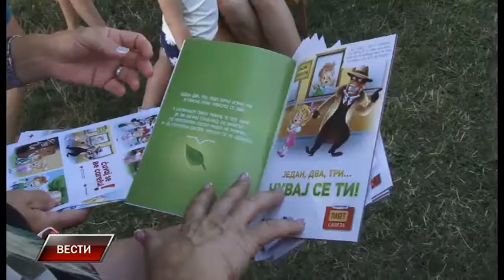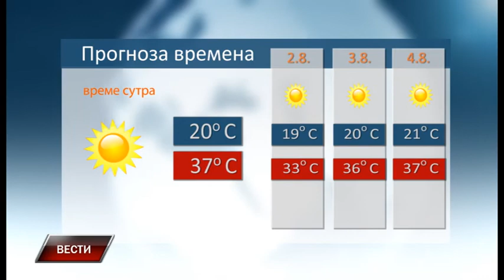Vesti 31 7 2017